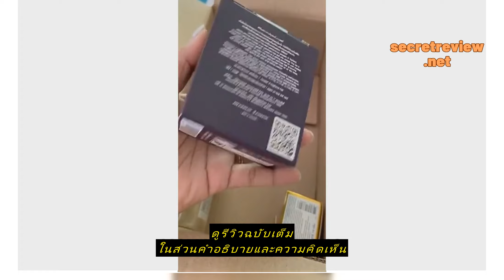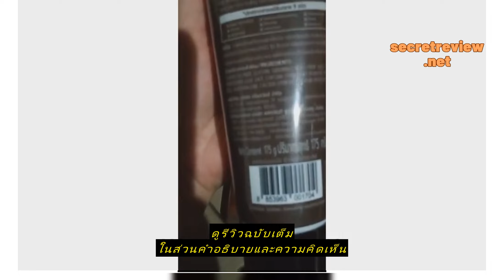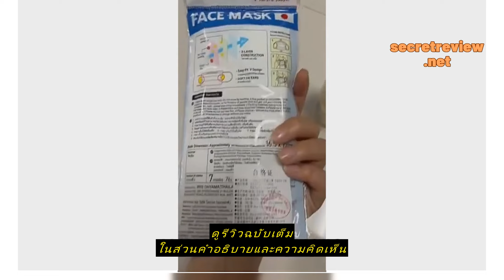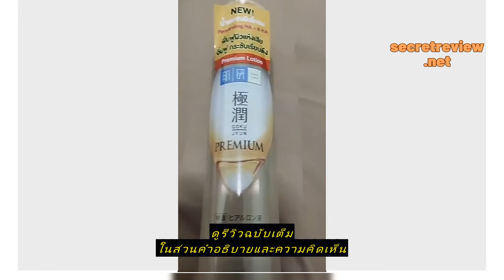Review Hada Labo ฮาดะ ลาโบะ พรีเมี่ยม โลชั่น 170 มล. น้ำตบ ฮาดะ ลาโบะ สีทอง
ซื้อราคาที่ถูกที่สุดบน Shopee ที่นี่

Hada Labo ฮาดะ ลาโบะ พรีเมี่ยม โลชั่น 170 มล. น้ำตบ ฮาดะ ลาโบะ สีทอง